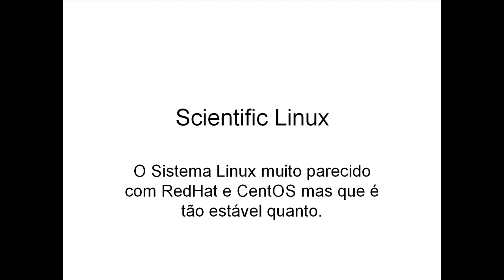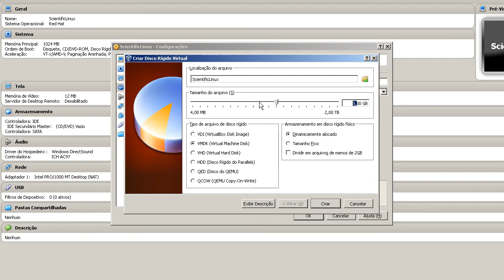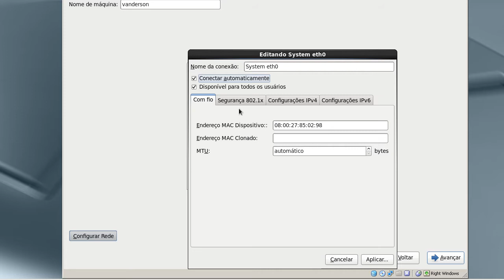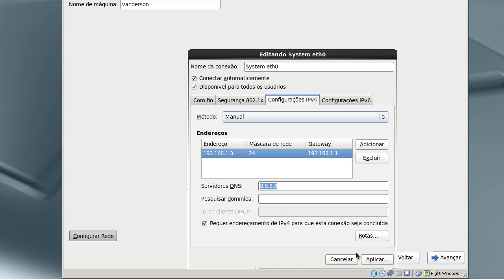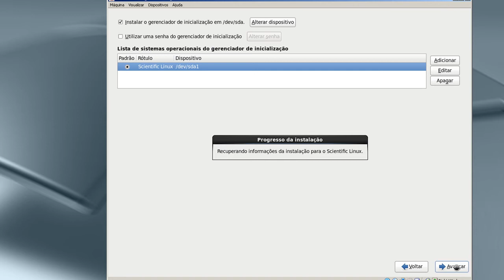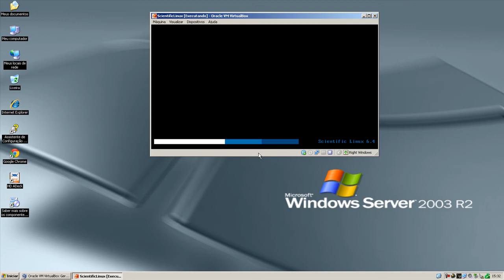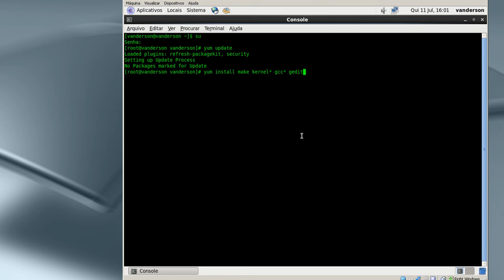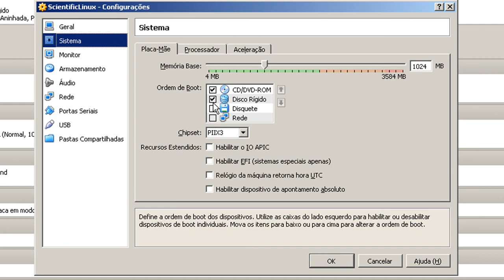Instalação e configuração do Scientific Linux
olá, este vídeo descreve como fazer a instalação do Scientific Linux. a distro é baseada nos sistemas da RedHat e usa o gerenciador de pacotes YUM para fazer a instalação e configuração dos pacotes.
o vídeo tem o conceito teórico e prático sobre o tema. conceito prático vai direto pra prática.
conceito teórico começa em 00:20
conceito prático começa em 07:47

finalizando: este tutorial é útil para fazer a instalação e configuração do Scientific Linux.
Scientific Linux é uma distribuição de nível Enterprise compilada pelo Fermilab e pelo CERN a partir do código fonte do Red Hat Enterprise Linux.
O Scientific Linux tenta clonar com perfeição a estabilidade e a segurança do RHEL e, além disso, adiciona alguns poucos pacotes para o uso dos laboratórios.
Com ele você pode montar poderosos servidores de nível corporativo ou Desktop flexíveis para o uso cotidiano.
Apesar de ser criado a partir do código fonte fornecido pela Red Hat, Inc. O Scientific Linux não é suportado nem mantido por ela.
boas configurações em seus sistemas Windows e Linux e até o próximo tutorial.